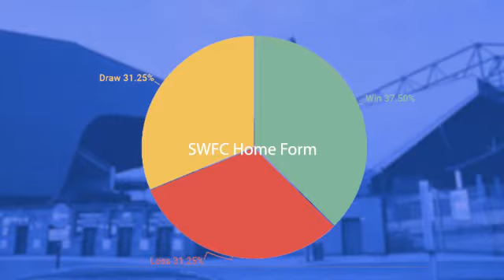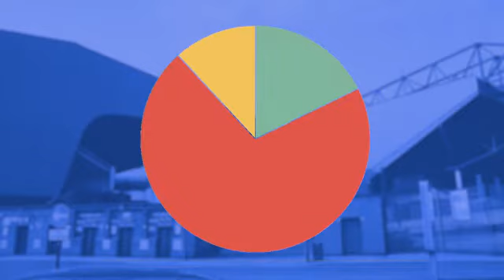Match Reaction: Sheffield Wednesday 1-2 Rotherham United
Sheffield Wednesday suffered their fifth defeat in a row against South Yorkshire rivals Rotherham United on Wednesday night.

The Owls new manager Darren Moore saw his side make the worst possible start as they trailed after 17 minutes with Michael Smith directing a pinpoint header into the bottom corner.

The Millers were almost two up as on the 30th minute on-loan midfielder Lewis Wing struck a shot which left Joel Wildsmith grasping at air, only for the ball to ricochet off of the inside of the post.

Despite his goal, Smith would become the villain for Paul Warne’s side as he was shown a straight red for an apparent headbutt on Wednesday’s Julian Börner which the home side took advantage of with an equaliser via a calamitous own goal from Matthew Olosunde in the 82nd.

With the scores level, Rotherham countered their relegation rivals before a rocket of a shot from Freddie Ladapo won it in the last minute of added time, sending the visitors bench into euphorics.